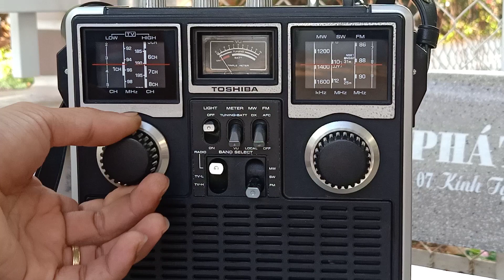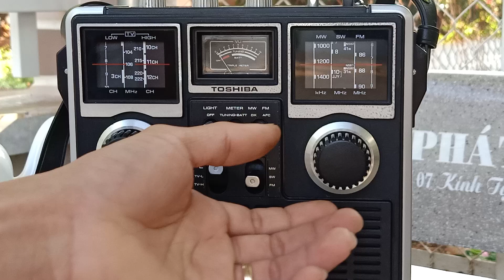ĐÃ GIAO LƯU . TOSHIBA RP - 770F . KIỂU DÁNG QUÂN ĐỘI . LH : 0908217658 HUY VŨNG TÀU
TOSHIBA RP - 770F . KIỂU DÁNG QUÂN ĐỘI . LH : 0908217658 HUY VŨNG TÀU . GIAO LƯU VÀ SHIP HÀNG TOÀN QUỐC .